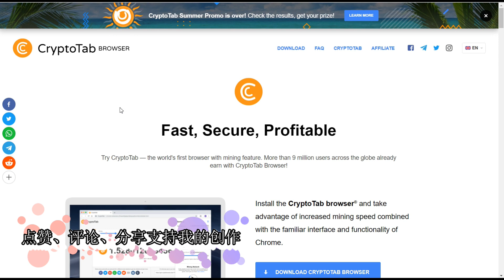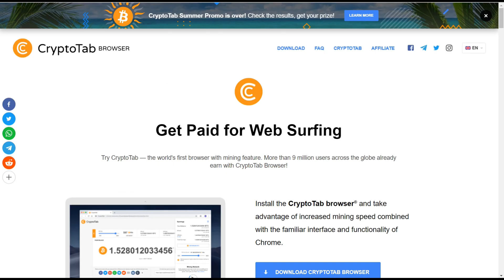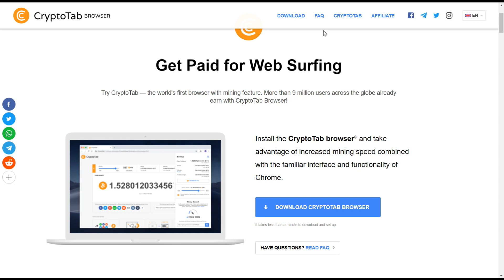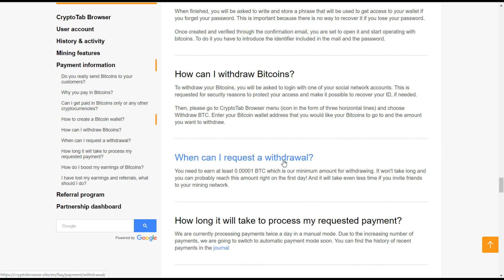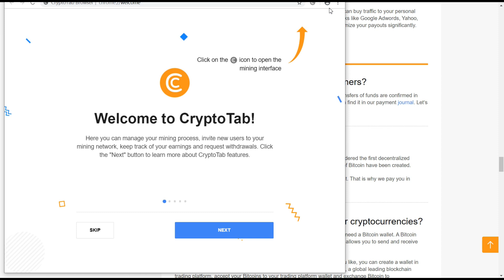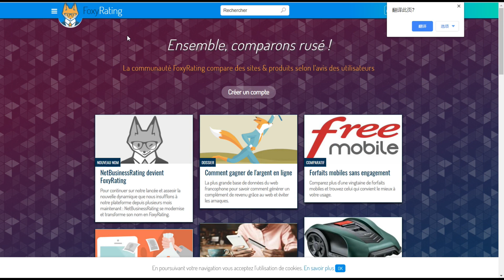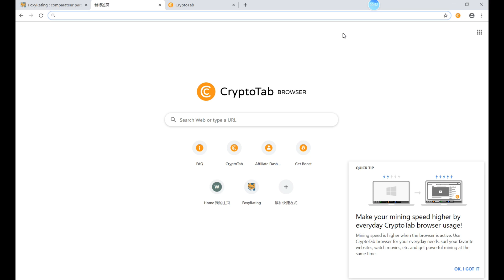神奇的网赚浏览器/上网赚取被动收入/低至0.00001就可收款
注意：本期项目向大家分享一款可以帮你赚钱的浏览器，使用该浏览器上网就能为你带来收入，为确保后期正常收款，请务必在使用浏览器上网时登录账号，账号类型可以是google\facebook\twitter以及VK账号。

网赚方法开发不易，点赞👍分享👏评论✍支持我的创作！

🔎Rodrick分享的真实网赚项目太多，不知道如何选择？点击以下链接进入Rodrick为你搭建的自助网赚项目匹配系统：

网赚声明：本视频仅供教育目的，我的频道专注于海外网赚项目的分享，我仅提供方法的分享，并不保证你一定能赚到钱。网赚受多种因素影响，比如，你愿意投入的时间，你付出的努力等等。网赚不能代替全职工作，如果你想获得高额回报，建议寻求一份稳定的全职工作。

比特币网赚
网赚浏览器
挖矿赚钱